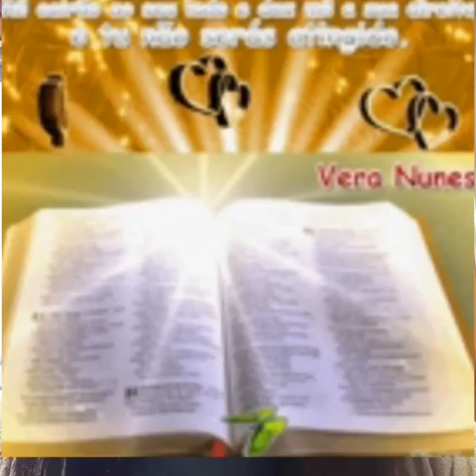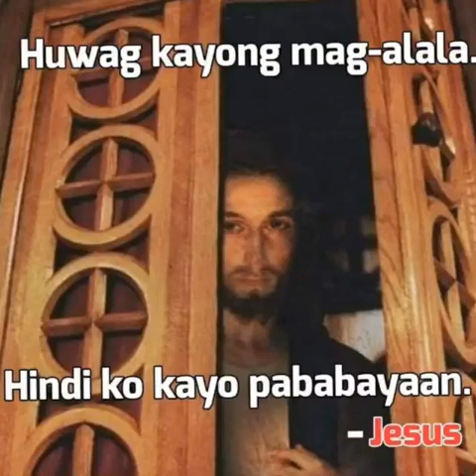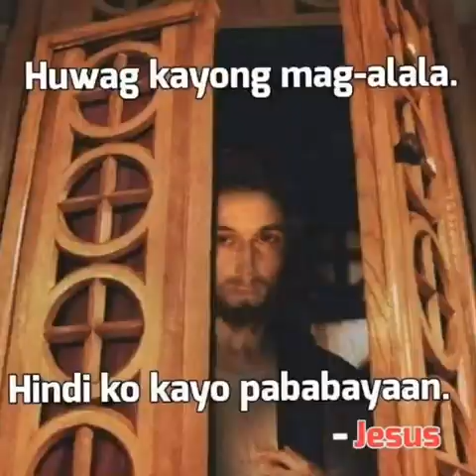89630306 254449292389283 5078820328126283776 n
SALMO 91 AWIT NG PAGTITIWALA SA DIYOS
Siyang naghahangad ng pagkupkop.
Maaari kong ipinid ang langit.